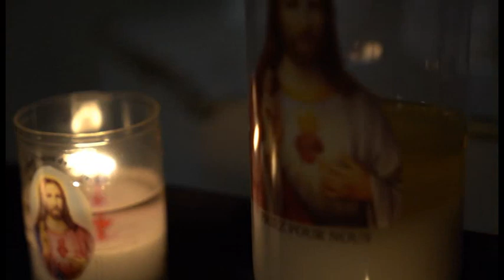ARCADELT (? P.L. Dietsch), "Ave Maria" (Harmonium: Alessio Cervelli)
Esistono le grandi sonorità di autorevolissimi organi antichi e moderni... e poi ci sono i suoni caldi, intimi ma tutt'altro che di second'ordine dell'harmonium. Per troppo tempo considerato come il "fratello minore e più povero" dell'organo, l'harmonium va compreso per quello che realmente è: non un surrogato, bensì uno strumento con una grandissima dignità, tutta sua, per molto tempo usato dagli organisti sia per lo studio che per la pratica musicale e liturgica. Tre sono i punti di forza di questo strumento. Prima di tutto, il calore autentico, profondo, casto ed umile che trasmette, così squisitamente vicino, a misura d'uomo, quasi un buon amico che vuole metterti a tuo agio, senza suggestioni, ma solo con grande cordialità. Poi la grande resistenza in stato di efficienza per lunghi periodi: richiede manutenzioni rare, talvolta pressoché nulle sul lungo termine, le sue ance conservano perfetta l'accordatura per tantissimi anni. La terza caratteristica è quella che lo rende perticolamente apprezzabile. A differenza dell'organo a canne, che deve suonare alla pressione costante stabilita dal costruttore al momento dell'intonazione dei tubi sonori, l'harmonium permette di entrare in una variegata tavolozza di chiaroscuri agendo non solo sulla scelta dei registri, ma soprattutto sulla pressione d'aria del mantice, che l'esecutore può liberamente scegliere di regolare a seconda del pompaggio dell'aria coi due pedali di insufflazione. Ne risultano infinite gradazioni di crescendo, che rendono il suono così vivo e vicino alla voce dell'uomo. Potremmo quasi dire che, mentre l'organo canta il "Kyrie, eleison" mostrando l'assoluta maestà di Dio, l'harmonium leva il suo "Christe, eleison", mostrandoci il volto umano del Dio fatte carne, così vicino ai nostri occhi, così fraterno...
Iniziamo così il mese di Maggio, con questo famosissimo mottetto dell'Ave Maria che P.L. Dietsch estrapolò da una chanson del grande compositore fiammingo J. Arcadelt: un brano stupendo, che nell'harmonium trova quasi un "coro senza parole"; ma che sa offrire moltissime sfaccettature espressive, capaci di sottolineare i fraseggi, scaldarci il cuore e suscitare quella quiete così squisitamente umana che ci pone come figli in braccio alla madre, la Vergine Madre, la Madre di Dio.

Harmonium Galvan, Pieve di San Giovanni Battista a Pievescola (SI)
Registrazione: luglio 2015